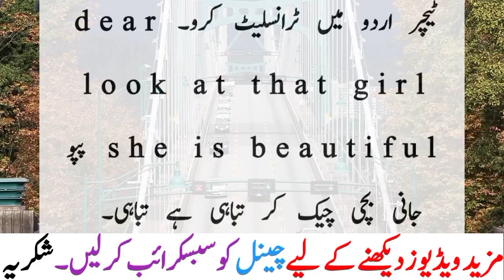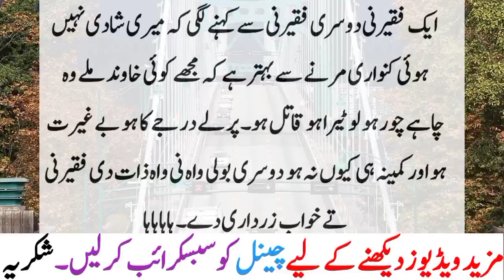Pehli Faqeerni Ne Dusry Ko Kia Kaha Funny Video | Urdu Jokes By Saad Tv Official 2022